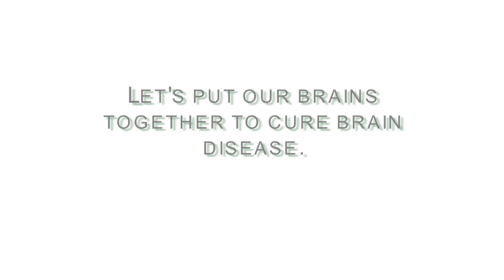Former Physician Takes Action in the Face of Alzheimer's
Dr. Dewayne Nash spent most of his life taking care of others as a family physician in Central Texas. About two years ago, he started noticing that his memory wasn't what it used to be, so he decided to get checked out at UT Southwestern's Memory Clinic. Testing showed that he was in the early stages of mild cognitive impairment---with his strong family history of Alzheimer's, Dr. Nash decided on the spot to retire. Now he is spending his time as a clinical trial volunteer at UT Southwestern and sharing his journey with others through his blog.

UT Southwestern's Department of Neurology and Neurotherapeutics created this video to help Dr. Nash tell his story and encourage others to take part in clinical trials. Only through research will we be able to find effective therapies for Alzheimer's, a disease that will affect 12 million people by the year 2030.